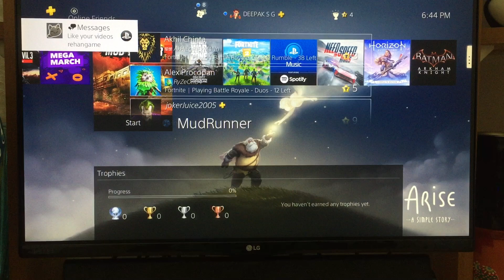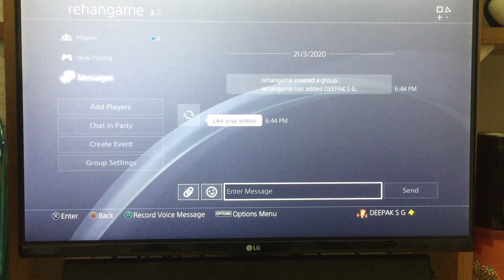Adding My Dear Subscribers As Playstation Friends !!! Request Time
In this video, I am adding my subscribers as playstation friends..Hope u guys like this video..